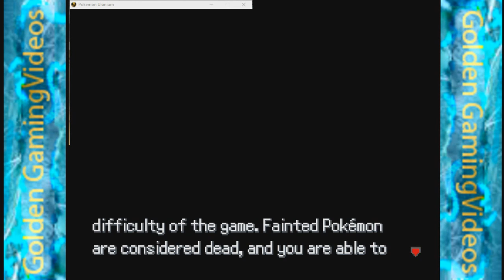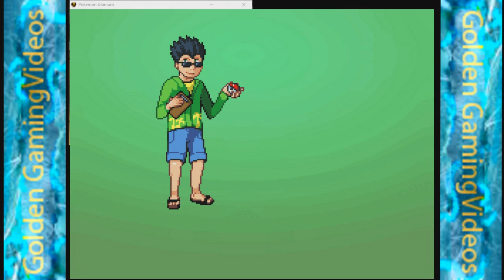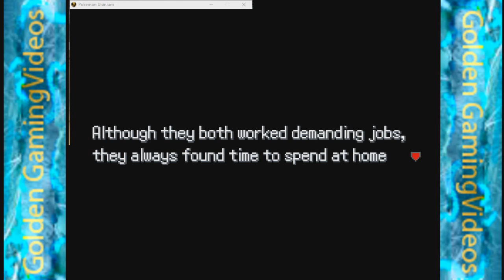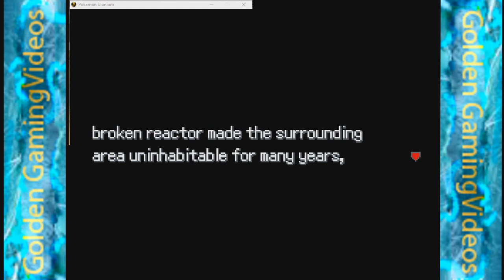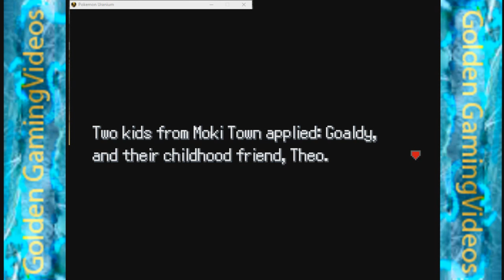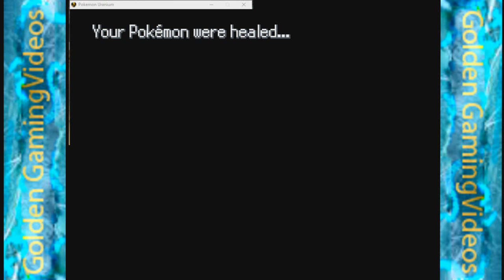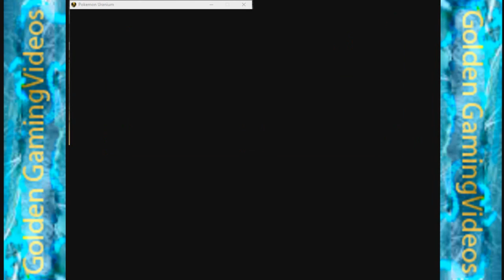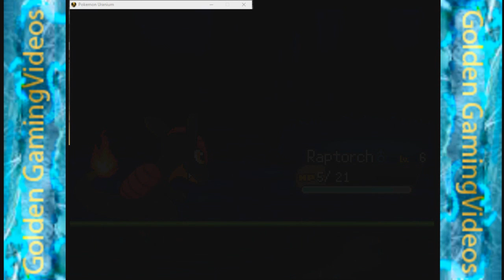Pokemon Uranium: Nuzlocke ep 1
hey guys im playing the fan made game Pokemon uranium and hope you all enjoy